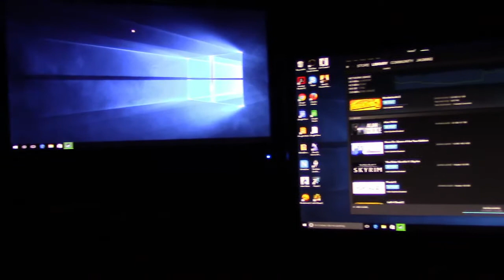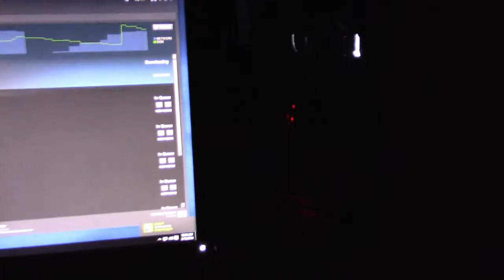canon vixia HF R700 raw video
here is a bundle

another bundle

cam solo same price as the bundles